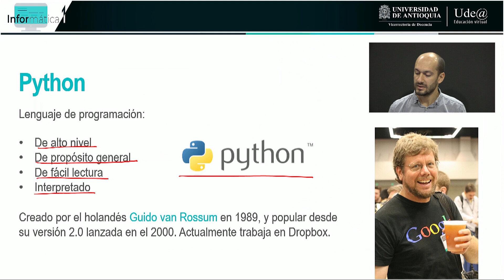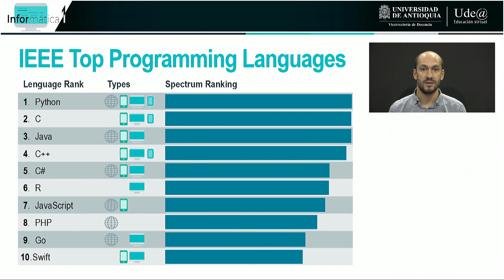Informática I: U3 - Introducción a Python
Esta videoclase presenta las características generales del lenguaje de programación Python, y hace parte de la Unidad 3 del curso Informática I para los programas de Ingeniería Electrónica e Ingeniería de Telecomunicaciones en la Universidad de Antioquia.